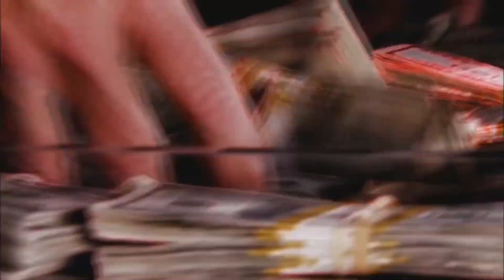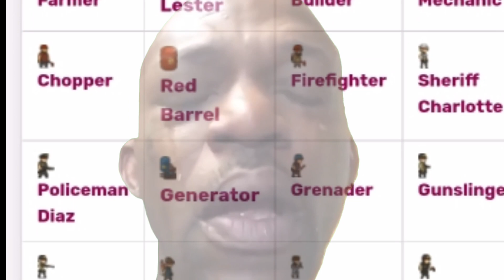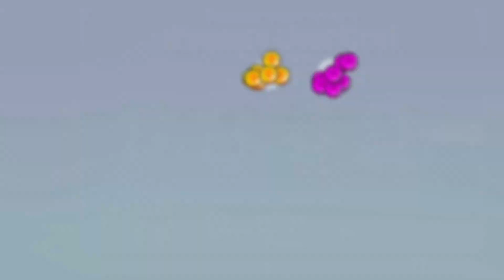¿La nueva actualizacion de Dead Ahead Zombie Warfare es su salvación o perdición?. Review 3.6.2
El dead ahead zombie warfare de los billetes, unidades y zombies nuevos 💀

Quionda gente, esta vez les traigo otro video feo y sin ganas sobre el dead ahead zombie warfare, y esta vez vamos a estar tirando hate a la update nueva que acaban de sacar, pero tambien mencionaremos lo bueno de esto. Y al final daré mi humilde opinion de que este juego meado y el por que va a morir xd

⚠️NOTA ⚠️

viendo como es youtube es probable que me vaya a restringir la monetizacion o la vaya a limitar, asi que para contrarrestar eso me he creado un Paypal, asi que ya saben gente, si realmente les gusta mi contenido y desean mas videos miados como este, pueden donar aunque sea 10 pesos para poder comprar mi drog...digo, para tener mi inspiracion para sacar videos, lo agradeceria 😔

en fin geis, si les ha agradado el vidio ya se saben la misma cosa generica de yutubers miados, denle like, compartan y suscribanse para que haga mas tonterias como esta. 🤓

busquenme como aqui mismo xd

ignoren esto, solo es para que este video llegue a mas gente xd